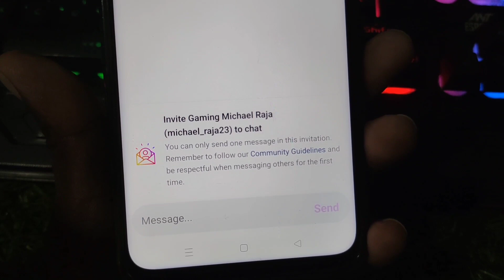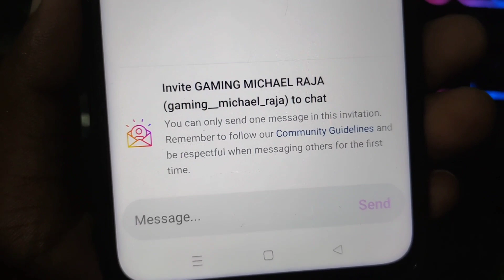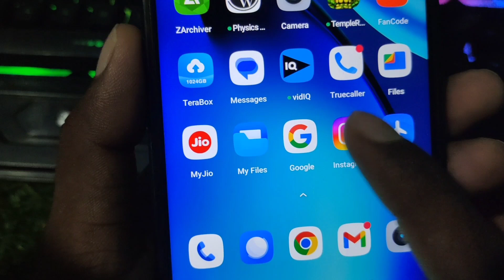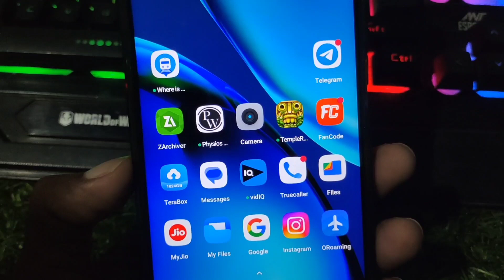invite sent instagram | you can send more messages after your invite is accepted | invitation sent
instagram invitation sent problem
invite sent instagarm
rihan monitor
instagram chat problem
you can send more messages after your invite is accepted
instagram you can send more messages after your invite is accepted
you can send more messages after your invite is accepted instagarm
invite sent remove kaise kare
invitation sent instagarm kaise hataye
remove invitation sent instagram
instagram par invite sent kaise hataye

invite sent instagram
you can send more messages after
invite sent instagram message kaise hataye
instagram message invite sent problem
instagram you can send more messages after your is accepted
invite sent you can send more messages
instagram invite message problem
instagram par message invite problem
message requests are changing
invite sent  insta
Invite to chat
You can only send one message in this invitation
Remember to follow our Community Guidelines and be respectful when messaging others for the first
Invitation sent
You can send more messages after your invitation is accepted
To help keep people safe while making new connections, first messages will now be sent as invitations to chat.
Invite someone to chat with one message
You can send more messages once they've accepted
you can send more messages problem
instagram message problem
you can send more messages after accepted
invite sent instagram problem
instagram invitation sent
instagram pe invite sent kaise hataye
instagram invite sent problem tamil
invite sent instagram message
how to remove invite message on instagram
invitation sent on instagram
instagram invite sent problem
you can send more messages after accepted instagram
instagram me invite message kaise remove kare
instagram me message invite problem
invite to chat instagram problem
you can send more messages after accepted your invite
invite sent
invitation sent